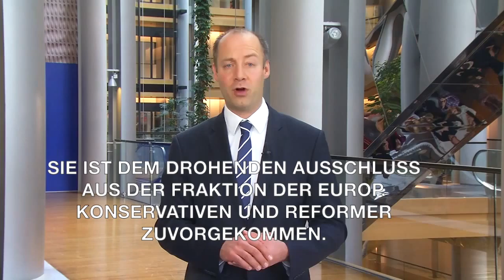Arne Lietz - 12. Videobotschaft aus dem Europäischen Parlament